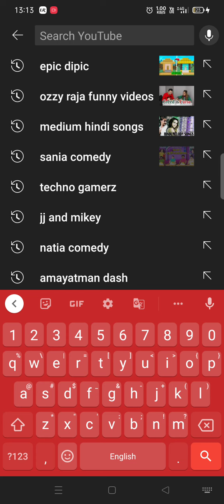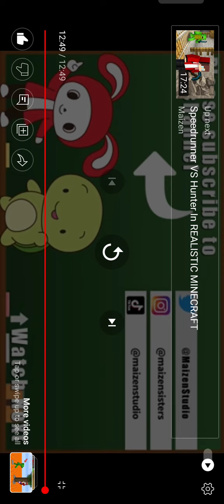jj and Mikey reaction part 0the first part